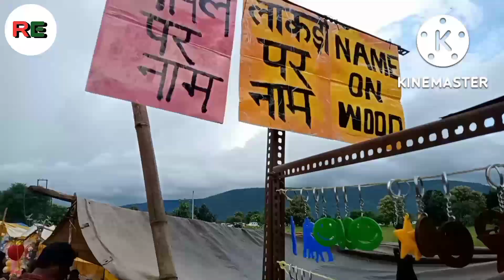ampani dashara // ampani dashara 2022 //आमपानी दशहरा 2022